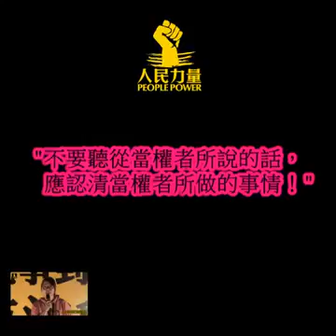20110715_鎖不住的抗爭 之 七一五宣言(一百號犯文章) S# 7 [人網製作]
"我的第一次:第100號犯"

一位良心女士感人肺腑之文章！